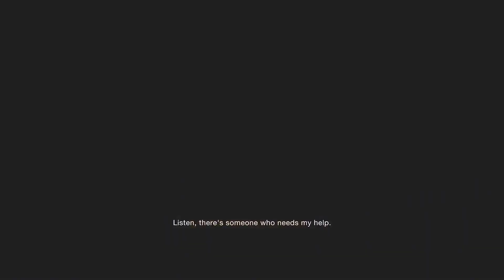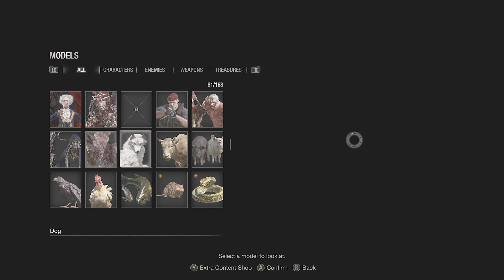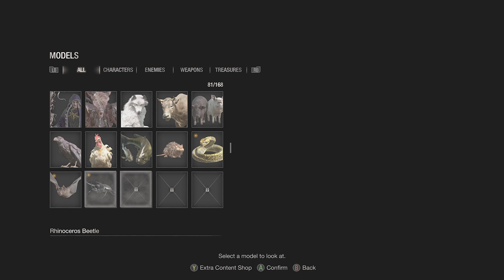Resident Evil 4remake:Wong Way!:interdimensional Cable!👁️🥷🐈‍⬛💃🏴‍☠️🗽���